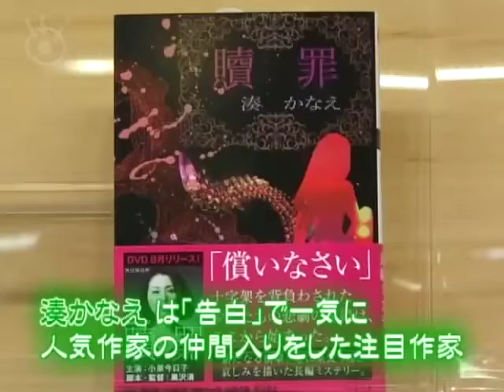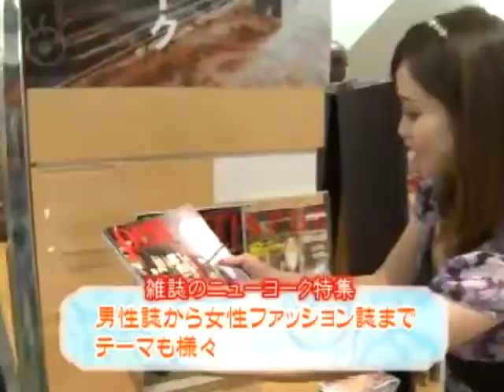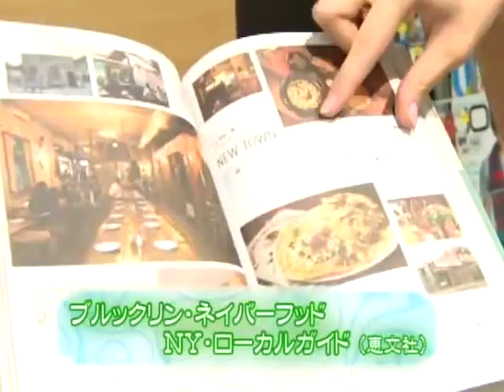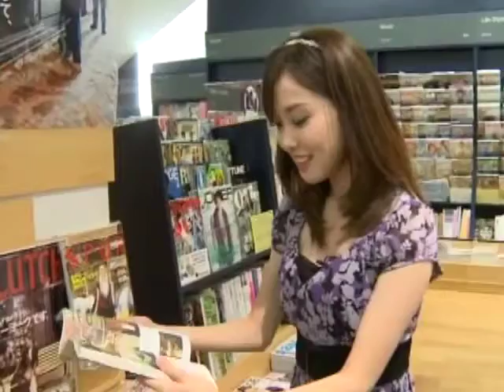Book Ranking / 本ランキング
アメリカで売れている日本の書籍ランキング。 また、日本の雑誌ではアメリカのこんな場所が注目されているんです。